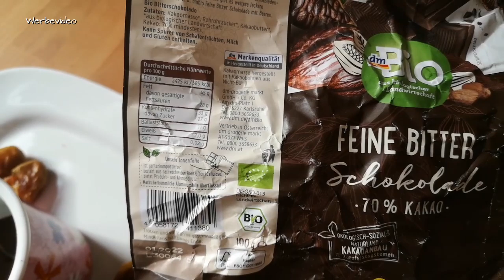Leckere vegane SNICKERSalternative aus nur 3 Zutaten!